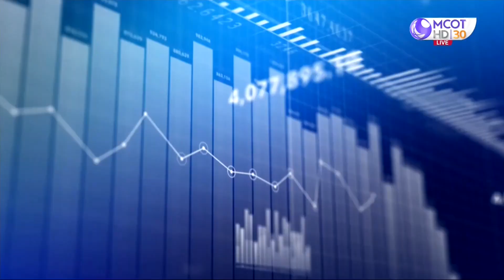ปตท.เร่งระดมความช่วยเหลือ COVID-19 ระลอก 3 งบประมาณกว่า 30 ล้านบาท